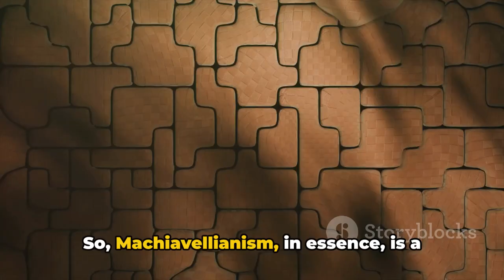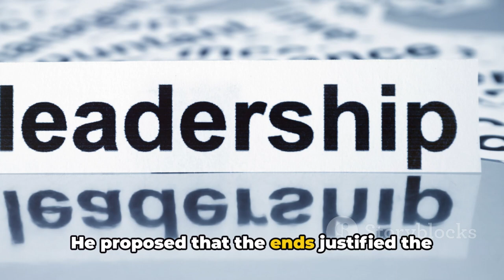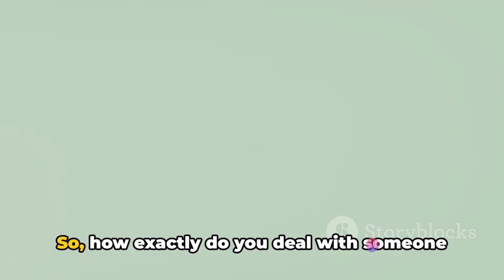What is Machiavellianism?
In this thought-provoking video, we delve into the fascinating realm of Machiavellianism, its historical roots, far-reaching impact, and strategies for dealing with highly Machiavellian individuals in our personal and professional lives.

Join us as we unravel the complexities of Machiavellianism, a concept coined after Niccolò Machiavelli, and explore its origins and development over time. Discover how this intriguing mindset affects social interactions, power dynamics, and decision-making processes.

Learn valuable insights and practical tips on how to navigate relationships with high Machiavellian individuals. Gain a deeper understanding of their tactics, motivations, and potential pitfalls, while honing your own skills in dealing with their manipulative tendencies.

Prepare to uncover the hidden intricacies of Machiavellianism, as we equip you with the knowledge to protect yourself and make informed choices when faced with individuals who embody this unique mindset.

Don't miss out on this eye-opening exploration! Let's expand our understanding of human behavior together!

OUTLINE:

00:00:00 Unmasking Machiavellianism
00:01:01 The Machiavellian Origins
00:02:07 Modern Understanding of Machiavellianism
00:04:32 Recognizing Machiavellianism
00:05:57 Dealing with Machiavellianism